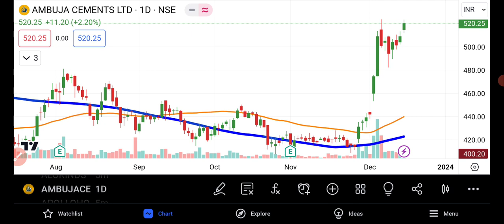Ambuja Cement Share Latest News Today | Share Market Latest News